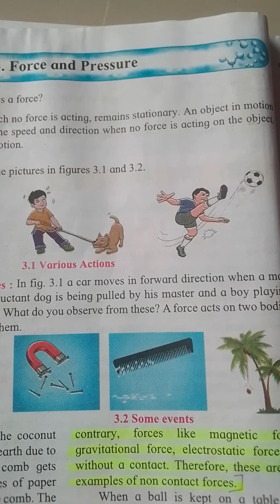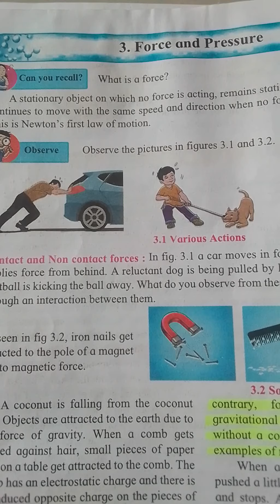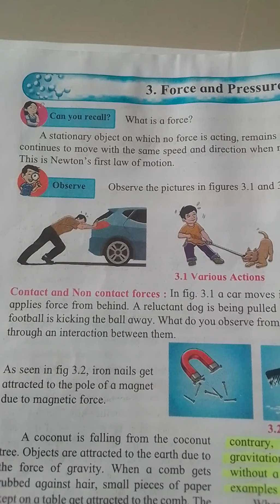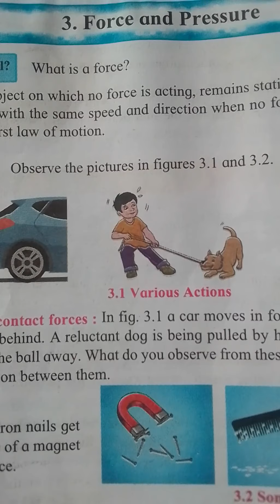Topic No 3 Force and pressure